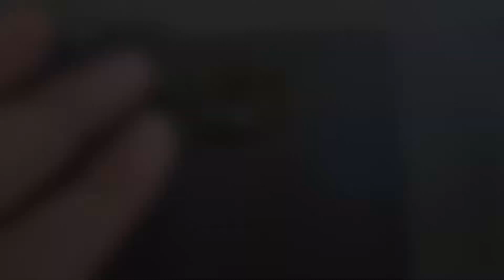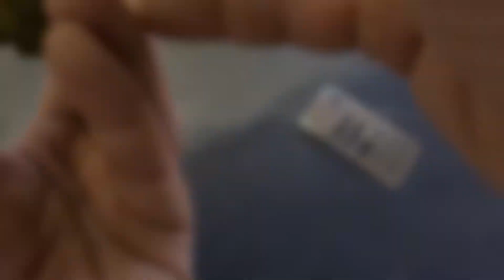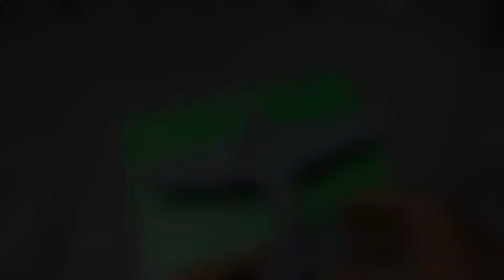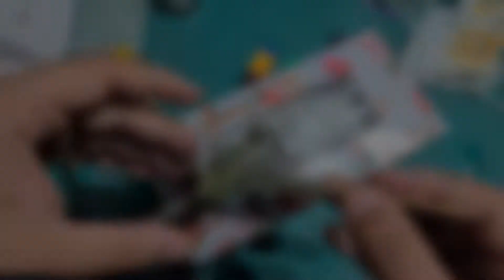Airfix 1/48 Curtiss P-40 B Warhawk - Video Build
A  video build of the Airfix 1:48 scale P-40 B Warhawk Scale Model kit. Scale Modelling. моделизм
Chapters:
0:00 Cockpit Build
08:25 Main Body Assembly
13:55 Painting
21:44 Decals
22:12 Weathering
24:18 Decals
25:51 Final Assembly
28:05 Final Reveal